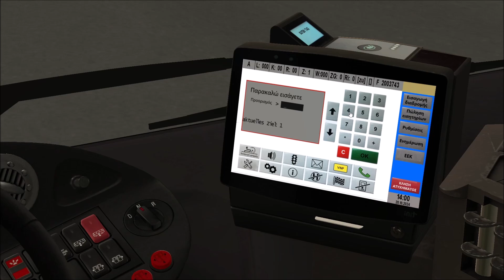OMSI 2 GR | Athens Depot | 430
Bus : Athens Depot (MAN Overhaul)
          430 (G LE EF A42 4D / E6 '15 / ZF)
Repaint :  Athens 430

PC Specs
CPU: Intel Core i-5 9600kF 3.7 GHz
GPU: NVIDIA GeForce GTX 1050Ti 4GB
RAM: 16GB DDR4
Motherbroad: ASRock H310CM-HDV/M.2